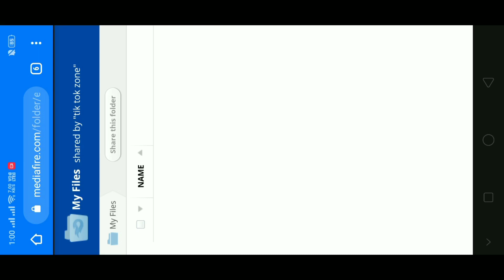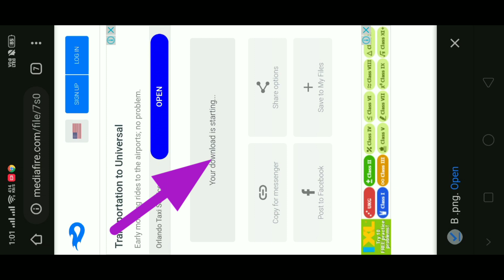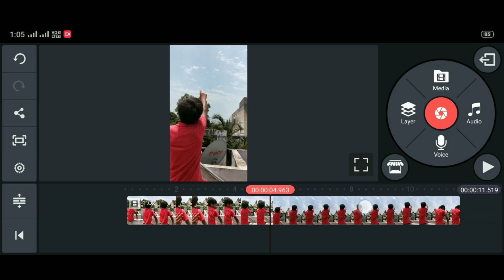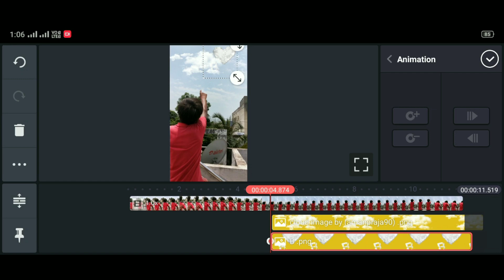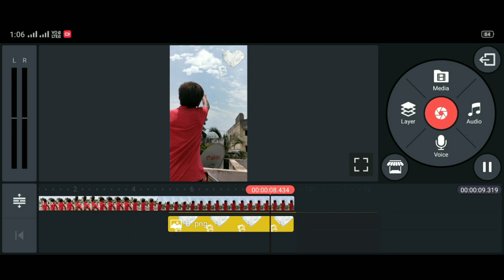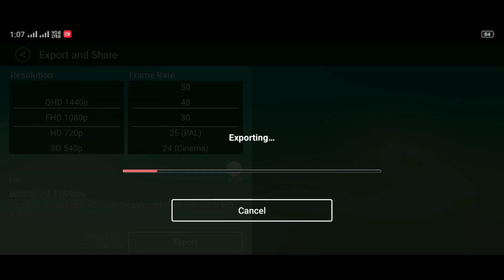Tik tok sky me badal wali dil or apni gf ki text kaise lagaye ।।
Hello dosto !

About video

Is video me ek video tutorial bataya hai jisme ki sky me kaise cloud heart + any cloud text mean dil wali badal or koi bhi badal wali text video kaise banaye jo apke liye bahot important or usefull video ho sakta hai to umeed hai apko ye video pasand aayegi.

1 tik tok sky me badal wali dil or apni gf ki text kaise lagaye
2 sky me badal wali dil or apni gf k as text kaise lagaye
3 sky me dil wali badal tik tok video
4 tiktok trend magical cloud heart in sky
5 cloud heart video editing tutorial
6 badal ke dil me text kaise likhe
7 tiktok trend badal ka dil banane wali video kaise banaye
8 cloud heart in sky video editing tutorial
9 tiktok trend heart sky
10 badal me dil par text kaise likhe
11 tik tok suhail khan new video
12 tik tok new trending video tutorial